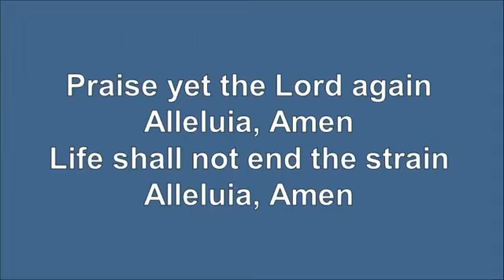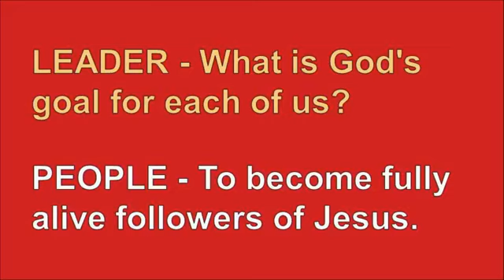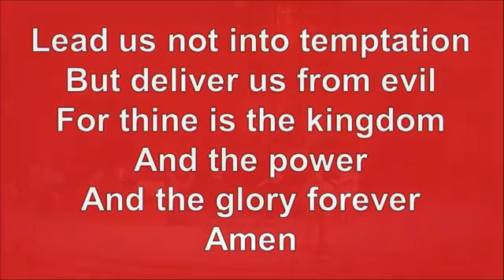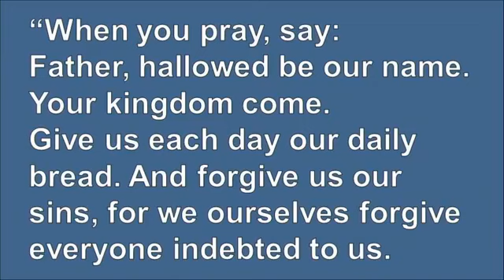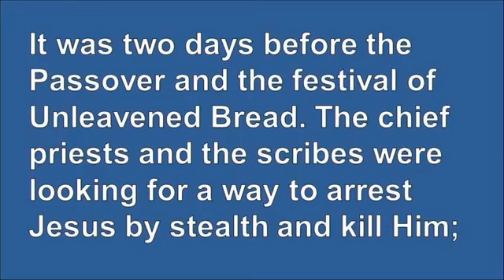Sunday Worship August 22, 2021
Sunrise UMC’s Sunday Worship Service. Streamed live each week on Facebook (@sunrisechurch) at 10:30 a.m. MST.